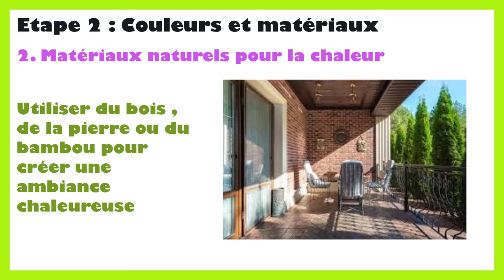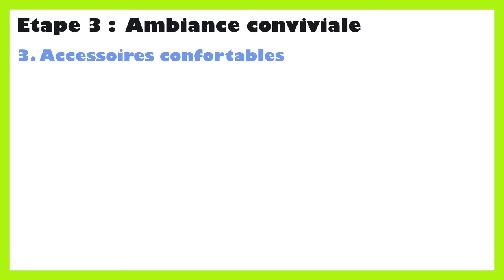Comment aménager une petite terrasse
Dans ce tutoriel BricolMaison, nous allons découvrir comment aménager une petite terrasse.
En regardant cette vidéo, vous serez capable de aménager sa petite terrasse.
Aménager une petite terrasse peut être un projet amusant et gratifiant, même avec un espace limité. Voici quelques conseils pour optimiser votre petite terrasse et en faire un espace confortable et accueillant :

Planification : Commencez par évaluer l'espace disponible sur votre terrasse et déterminez comment vous souhaitez l'utiliser. Réfléchissez aux activités que vous aimeriez faire sur la terrasse, comme manger en plein air, vous détendre, jardiner ou socialiser.

Choix du mobilier :

Optez pour des meubles de jardin adaptés à la taille de votre terrasse, comme des chaises pliantes, des bancs ou des tabourets empilables qui peuvent être facilement rangés lorsque vous ne les utilisez pas.
Utilisez des meubles multifonctionnels, comme une table à manger extensible ou un banc avec rangement intégré, pour maximiser l'utilisation de l'espace.
Utilisation de l'espace vertical :

Installez des étagères murales ou des jardinières suspendues pour ajouter de la verdure à votre terrasse sans encombrer le sol.
Accrochez des lanternes, des guirlandes lumineuses ou des suspensions au plafond pour éclairer l'espace et créer une ambiance chaleureuse le soir.
Création de zones distinctes :

Divisez votre terrasse en zones distinctes pour différentes activités, comme une zone repas, une zone de détente et une zone de jardinage.
Utilisez des tapis d'extérieur ou des revêtements de sol pour délimiter visuellement chaque zone et ajouter de la texture et de la chaleur à l'espace.
Utilisation de plantes et de fleurs :

Ajoutez des plantes et des fleurs pour apporter de la couleur, de la texture et de la vie à votre terrasse. Choisissez des plantes adaptées à l'exposition et à la taille de votre terrasse, comme des plantes en pot, des herbes aromatiques ou des plantes grimpantes pour les murs.
Ajout d'éléments décoratifs :

Personnalisez votre terrasse avec des éléments décoratifs comme des coussins colorés, des couvertures douillettes, des lanternes décoratives, des sculptures ou des œuvres d'art en plein air.
Utilisez des textiles comme des rideaux ou des voiles pour créer de l'intimité et délimiter visuellement l'espace.
Optimisation de l'éclairage :

Assurez-vous d'avoir un éclairage adéquat pour profiter de votre terrasse le soir. Utilisez des lampes solaires, des lampadaires ou des torches de jardin pour éclairer l'espace de manière douce et accueillante.
En suivant ces conseils, vous pouvez maximiser l'utilisation de votre petite terrasse et en faire un espace confortable et attrayant où vous pourrez profiter du plein air et vous détendre.

N'hésitez pas à poser vos questions dans les commentaires sur le sujet de aménager son petit balcon. Nous serons heureux de vous aider. Nous traiterons également des sujets similaires tels que comment amenager son petit balcon, comment amenager une terrasse de 10m2, comment amenager une terrasse de 20m2, comment amenager une terrasse de 25m2, comment aménager petite terrasse, comment aménager une petite terrasse en longueur, comment aménager une petite terrasse extérieure, comment decorer une petite terrasse, comment décorer une petite terrasse, petit balcon amenager, petit balcon comment l aménager